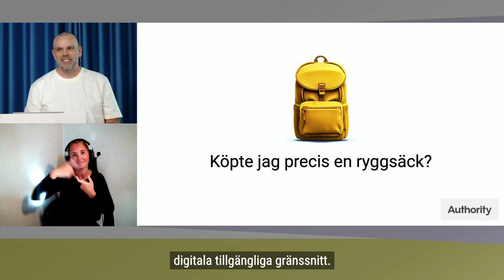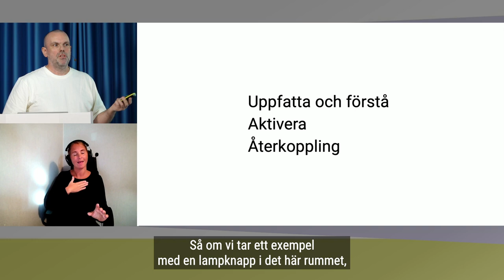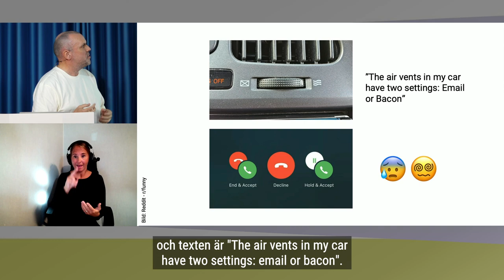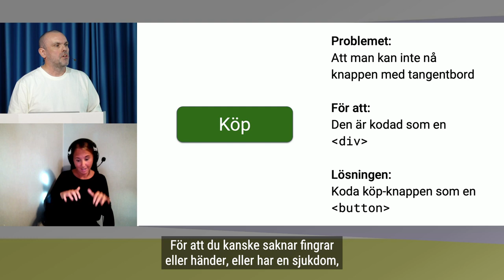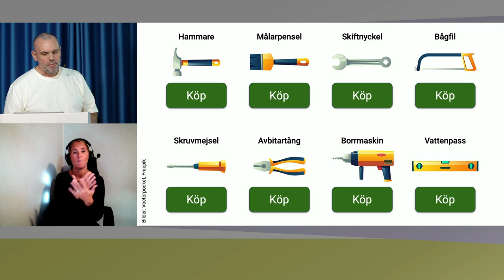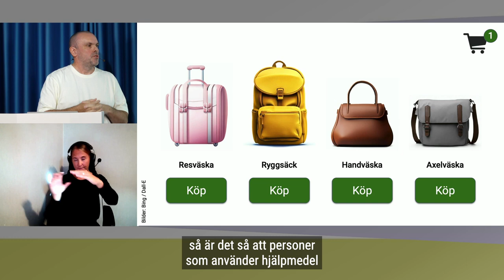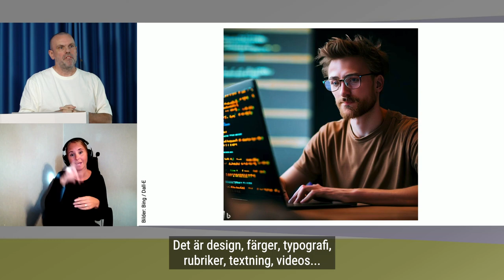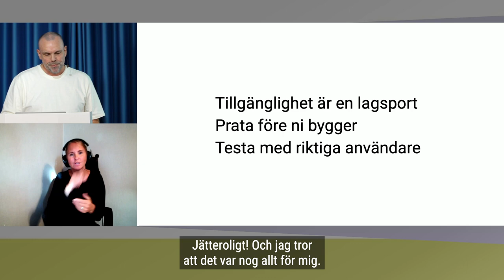E-handel för alla - Köpte jag precis en ryggsäck? - Authority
I juni 2025 måste e-handeln leva upp till krav på tillgänglighet för personer med funktionsnedsättning. Detta gynnar både kunder och handlare. Men det kan krävas en del arbete. På denna kostnadsfria halvdag får du som ansvarar för eller utvecklar e-handelstjänster hjälp att komma vidare med arbetet.

En glimt av hur tillgänglig front-end kan bidra både till att uppfylla lagkrav och stärka affären för alla.
Martin Lexelius, Authority